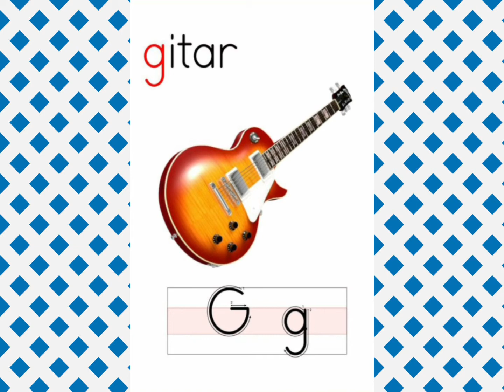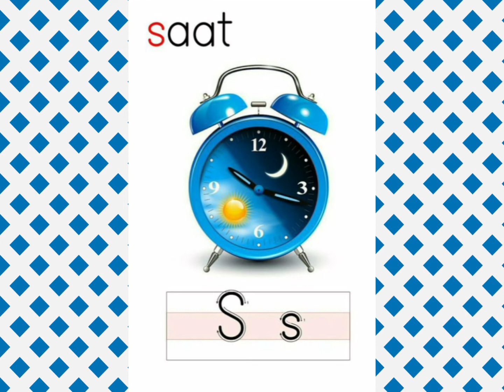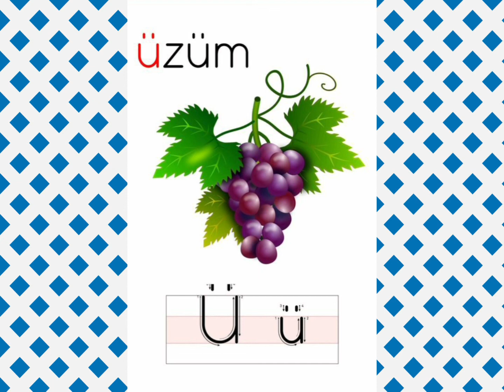Alfabeyi öğreniyorum-Okul Öncesi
Sesler ve görsellerle birlikte Alfabe çalışması hazırladım.
Okuma yazmaya hazırlık çalışmalarında harflerin yönü ve sesi çıkarış şekli çok önemlidir.
Destek için;
🍀beğen 🙏❤
🍀kaydet🙏❤